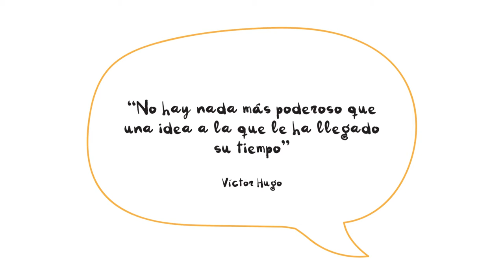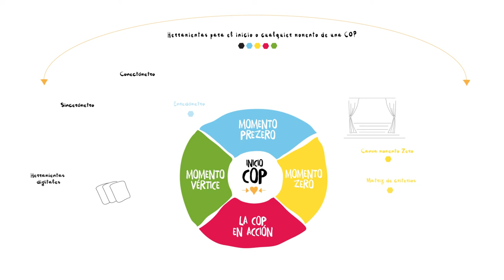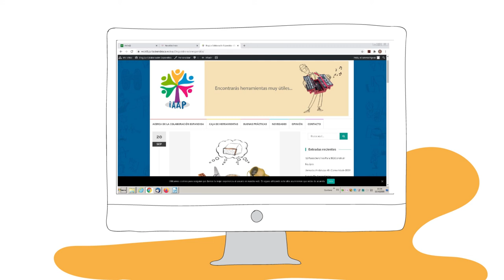Vídeo del la Guía de Habilidades y de Herramientas Colaborativas